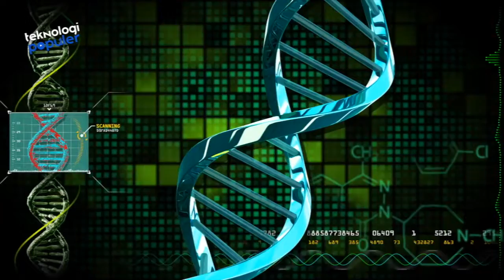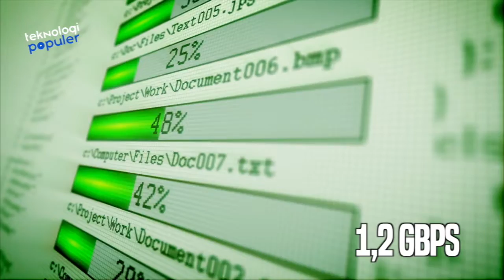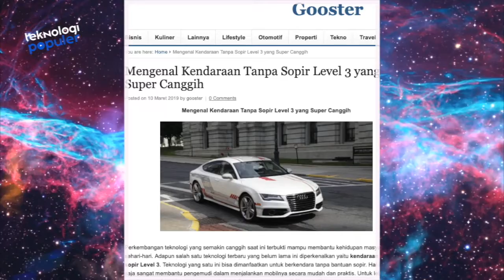Semakin Canggih! Inilah 6 Penemuan Teknologi Revolusioner di 2019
Hello Teknolovers,
Meski tahun 2019 belum usai, namun dinamika inovasi teknologi tak pernah berhenti hingga
ditemukanya sejumlah penemuan canggih yang semoga saja bermanfaat bagi kehidupan umat manusia.
Teknologi apa saja? Nah berikut kamu tonton ya 6 Penemuan Teknologi Revolusioner di 2019.